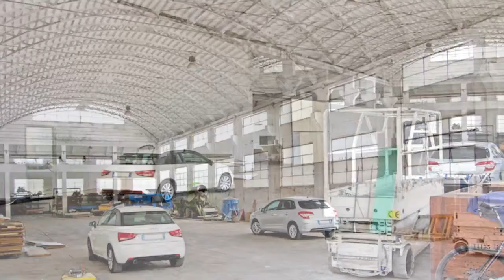Vendita Capannone Industriale ad Isola Del Cantone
Affare! Isola del Cantone, accanto all'ingresso dell'autostrada, proponiamo in vendita questo lotto che comprende: 2 capannoni per 3.550 mq. complessivi con altezze sul cono del tetto di 9,62 metri; 116 mq. di uffici; box per 6 auto; 6 posti auto esterni; grandissimo piazzale e un terreno edificabile di 2.000 mq. con indice di edificabilità di 1,3 mc x mq. La particolare posizione strategica sulla direttrice Genova Milano, rende questo lotto particolarmente apprezzabile. L'ingresso è stato previsto per autotreni con altezze fino a 4m, così come il grande piazzale per le manovre (sempre di proprietà del lotto) mentre gli uffici hanno una ottima disposizione rispetto ai capannoni che complessivamente sono perfettamente recintati. La richiesta è estremamente interessante, 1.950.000 euro per l'intera proprietà! Contattateci senza impegno per una visita, saremo lieti di accompagnarvi venendo incontro alle vostre esigenze. Siamo aperti dal lunedì al sabato dalle 9 alle 19 orario continuato. In collaborazione con lo studio immobiliare dott. Andrea Morelli, Galleria Mazzini 11r.

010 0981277